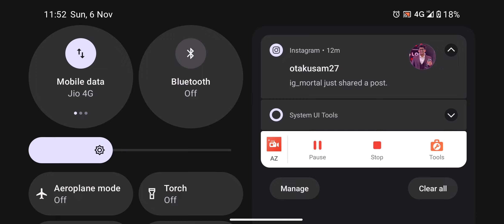floor 9 abyss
barely completed floor 9 with my characters but I was also sleepy 😴 maybe that's why it got more tough @GenshinImpact